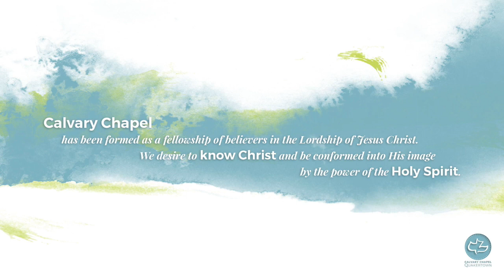Calvary Chapel Quakertown // Luke 15:11-32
Luke 15:11-32
"The Parable of the Lost Son"

Calvary Chapel has been formed as a fellowship of believers in the Lordship of Jesus Christ. We desire to know Christ and be conformed into His image by the power of the Holy Spirit.

We are not a denominational church. Nor are we opposed to denominations as such, only their over-emphasis of the doctrinal differences that have led to the division of the Body of Christ.

We believe that the only true basis of Christian fellowship is God’s (Agape) love. That love is greater than any differences we possess and without which we have no right to claim ourselves Christians.

Desiring to hold true to the Word of God, we study verse-by-verse through the Bible at our services. Presently, we have four worship services throughout the week where we gather to worship through prayer, song, and the study of God’s Word:

Sunday Mornings at 9:00 AM & 11:00 AM
Sunday Evenings at 6:30 PM
Wednesday Evenings at 7:00 PM